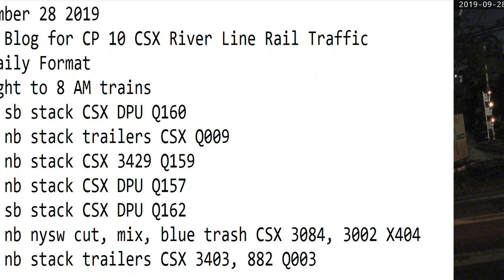September 28 2019 Trains Midnight to 8 am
00:21 sb stack CSX DPU Q160
00:47 nb stack trailers CSX Q009
01:02 nb stack CSX 3429 Q159
05:30 nb stack CSX DPU Q157
06:29 sb stack CSX DPU Q162
06:40 nb nysw cut, mix, blue trash CSX 3084, 3002 X404
07:25 nb stack trailers CSX 3403, 882 Q003